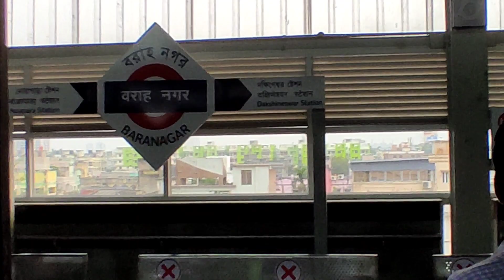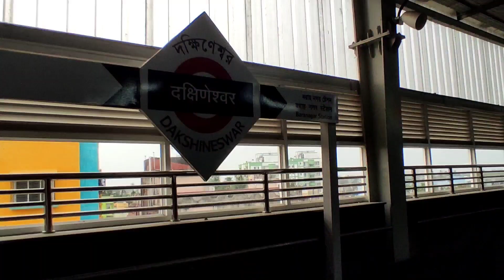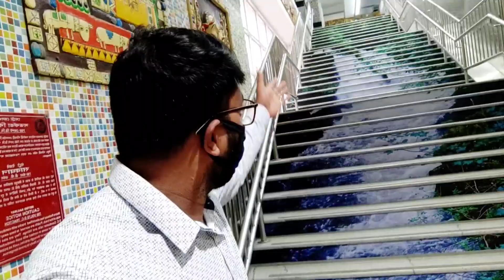Newly Dakshineswar Naopara metro visit😃দারুণ দেখতে এই স্টেশন।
Bengali vlog 91 # aaj amader barir sobai mile chole gelam Dakshineswar maayer kachhe pujo diye alam.
Dhruva protho Metro chore amader sathe Dakshineswar gelo.
khub valo kato bikel thake sondhe darun feeling chilo.Maa k ato sundor lagchilo seta vasai prokash kora muskil.

amader video dite aktu late hoye jai tar jonne sorry tomader kachhe chaye nichhi.chesta korbo taratari daoyar.

music credits-